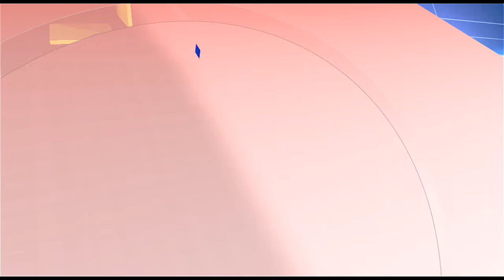*ठाणे l ठाण्यातील वृत्तपत्र विक्रेत्यांना ऑल इंडिया न्यूजपेपर्स डिस्ट्रिब्यूशन असोसिएशनचे राष्ट्री